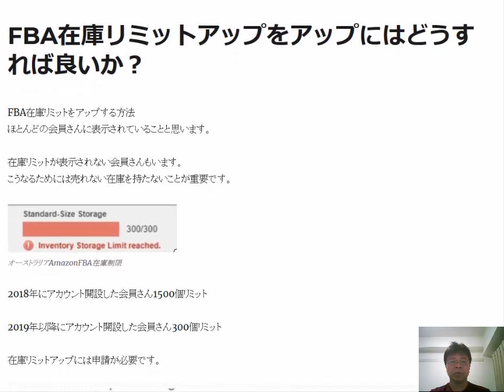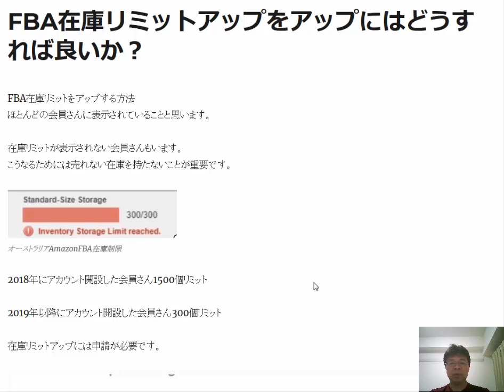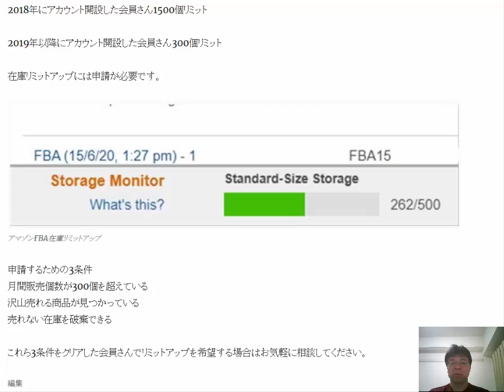FBA在庫数リミットアップAmazon輸出ビジネスの教科書